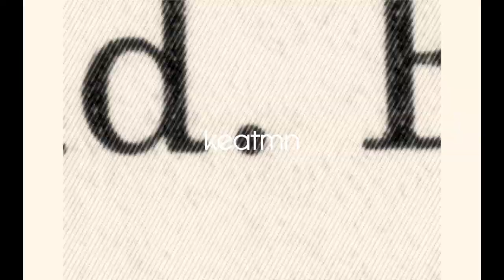[FREE] Hardrock + Destroy Lonely type beat - "up a few"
150BPM Ab Minor

• You can use the beat free for non-profit use only, but must credit in title (prod. keatmn)
• Do not put copyright on your song unless you purchased exclusive rights, otherwise it will be taken down.